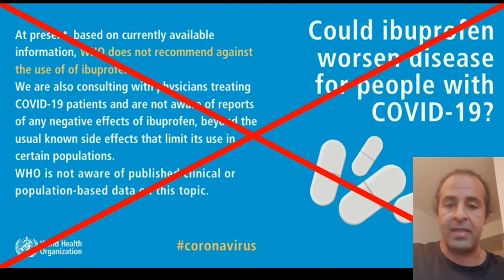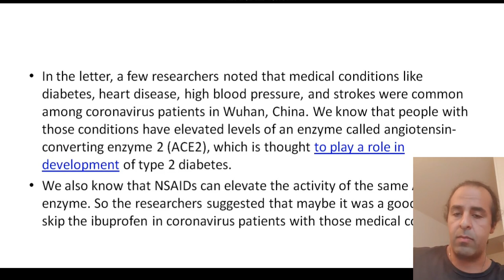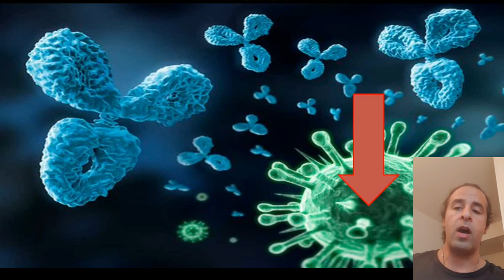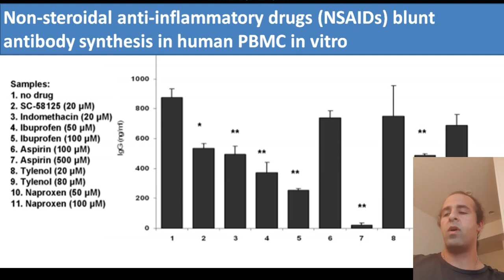The negative effect of ibuprofen on coronavirus infection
Please think twice before taking ibuprofen. These information are based on scientific research